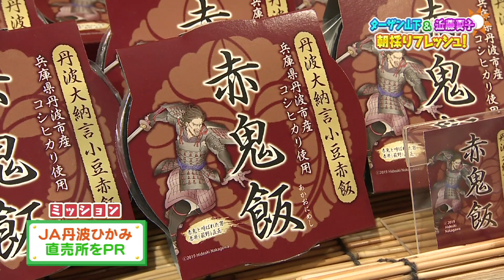『近藤夏子のサンキューサンデー』2020年4月12日放送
『近藤夏子のサンキューサンデー』と『ターザン山下＆近藤夏子の朝採りフレッシュ』（サンテレビ、第1・第3金曜 8:00～）の同時収録の様子です。

ラジオ関西『近藤夏子のサンキューサンデー』
2020年4月12日放送

シンガーソングライター近藤夏子が日曜の朝にお届けするプログラム！
お休みの方もお仕事の方も、近藤夏子の飾らないトークであなたらしい日曜日をナビゲート！
兵庫県の地元の話題や地域の方々とのつながりや絆について考えていきます。